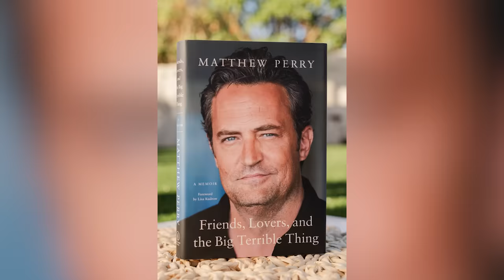The Truth About Matthew Perry And Courteney Cox's Relationship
Matthew Perry and Courteney Cox will forever be recognized as Chandler and Monica, who ended up as a surprise couple on NBC's "Friends" at the end of Season 4. But was the off-screen relationship between Perry and Cox purely platonic?